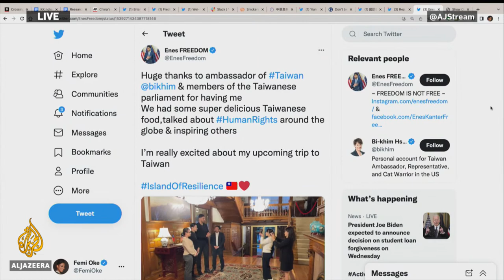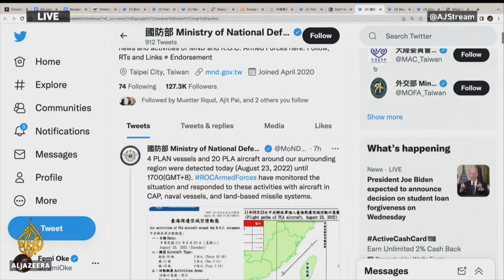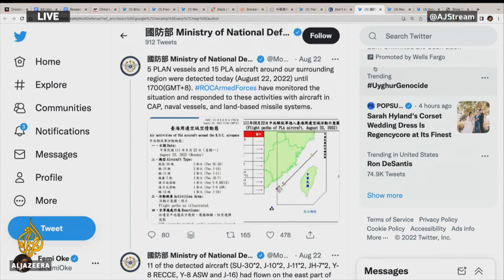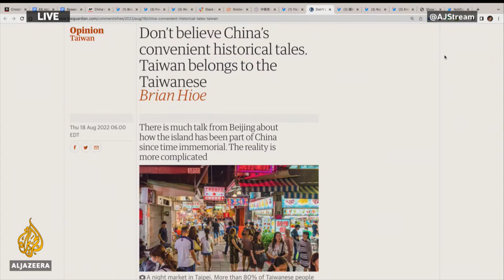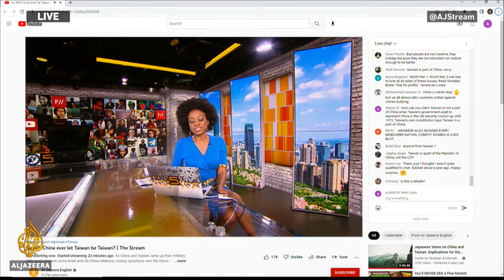🇹🇼 Will China ever let Taiwan be Taiwan? | The Stream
As China and Taiwan ramp up their military drills amid strained cross-strait and US-China relations, uneasy questions over the future of a democratic Taiwan loom for the island’s 23 million inhabitants.

Increased air and sea military exercises have been carried out on both sides of the Taiwan Strait this month after a controversial visit by US House Speaker Nancy Pelosi angered Chinese officials.

In recent years, Beijing has become more aggressive in declaring its ambitions to take over the island and has threatened force against the Taiwanese if they declare independence. US President Joe Biden recently reiterated US forces’ commitment to defend the island militarily in the event of a Chinese attack.

One of Asia’s most progressive democracies, Taiwan is a de facto independent state with its own government, national defence and foreign affairs. Yet, due to Beijing's unyielding insistence that it will someday be a part of China, only 14 states globally have official diplomatic ties with the island.

So what does the future hold for Taiwan? In this episode of The Stream, we'll discuss the impact of recent cross-strait events on Taiwan and the outlook for the island.